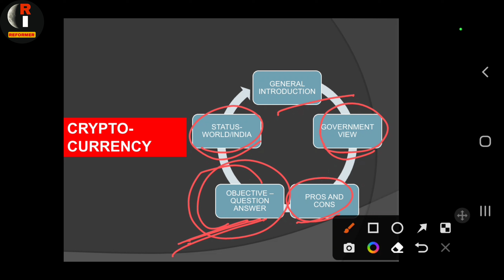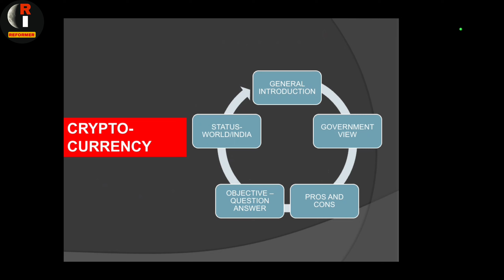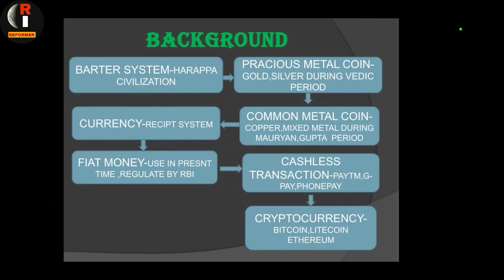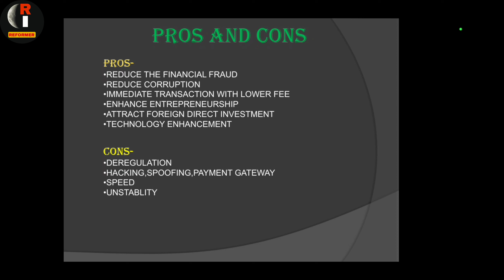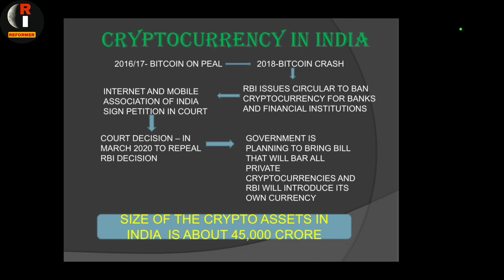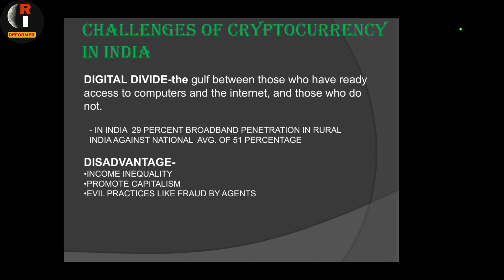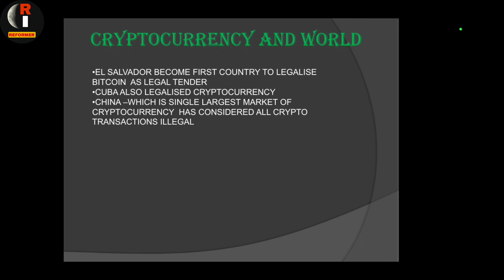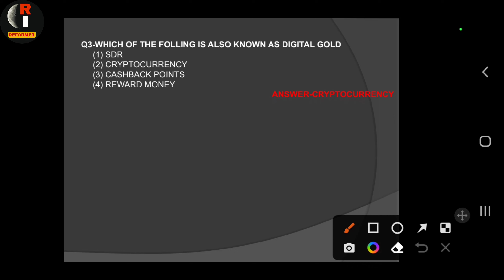CRYPTOCURRENCY blockchain cypto bitcoin upsc gk facts mppsc mppscpre2022